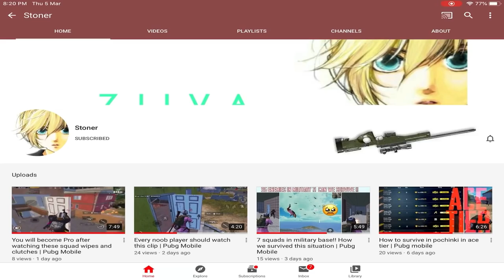Asia rank - 3 | Fan's Sacrifice - Solo conqueror gameplay | Pubg Mobile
P.s.- I worked a lot to achieve this position. Played alomost 10-12hrs per day
Now My eyes are blasting with nuclear bombs , means burning since few days so,
Because of restless gameplays and video editing. Wanted to take some rest.
By playing only few games. And upload on this channel Please enjoy videos and voiceover.

| Achievement |

💲 feeling rich ??

All FAQs about me :

Ipad6 gen.

-Your earphones ?

 Udaipur, Rajasthan